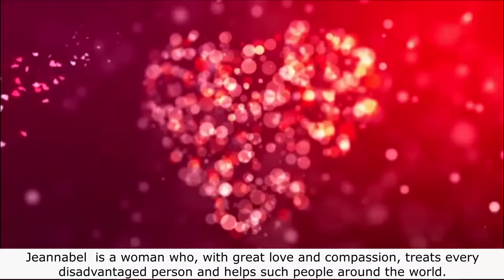Charity for the hungry. Charitable assistance to grandmother. Charity actions 2022. Zhannabelle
✨ You can do many things alone, but together we can do everything!  An international online club for women THE FLOWER OF LIFE